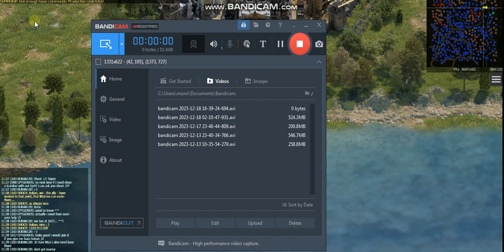Panzer Rush Flower power ;)